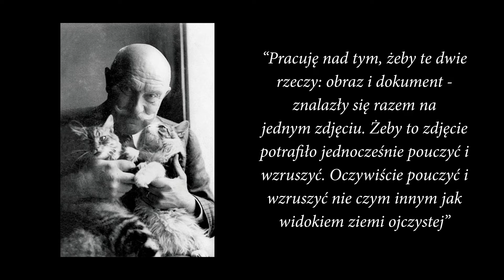Minutka z Historią 2. Odcinek 7: Międzywojenne Wilno w obiektywie Jana Bułhaka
Nazywany "ojcem polskiej fotografii", pierwsze zdjęcia robił aparatem swojej żony. O kim mowa? O jednym z najsłynniejszych fotografów międzywojennego Wilna - Janie Bułhaku. Co ciekawe, zdjęcia zaczął robić przez przypadek, jak również przypadkowo trafił do Wilna. Więcej ciekawostek o tej niezwykłej osobie znajdziecie Państwo w najnowszym odcinku audycji. Zapraszamy!

Do usłyszenia w kolejnych odcinkach! :)

Publikacja wyraża jedynie poglądy autora/ów i nie może być utożsamiana z oficjalnym stanowiskiem Kancelarii Prezesa Rady Ministrów i Fundacji „Pomoc Polakom na Wschodzie.

Audycja internetowa ,,Minutka z historią" jest dostępna na licencji Creative Commons Uznanie autorstwa 4.0 Międzynarodowa. Pewne prawa zastrzeżone na rzecz Viešoji įstaiga "Vilniaus Krašto Fondas" oraz Fundacji Pomoc Polakom na Wschodzie. Utwór powstał w ramach zlecania przez Kancelarię Prezesa Rady Ministrów zadań w zakresie wsparcia Polonii i Polaków za granicą w 2021 roku. Zezwala się na dowolne wykorzystanie utworu, pod warunkiem zachowania ww. informacji, w tym informacji o stosowanej licencji i o posiadaczach praw.